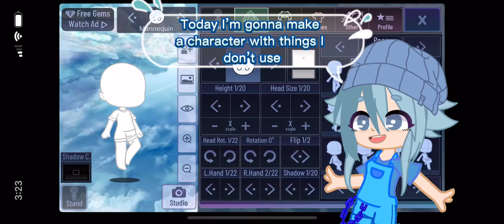Making a character with the things I don’t use